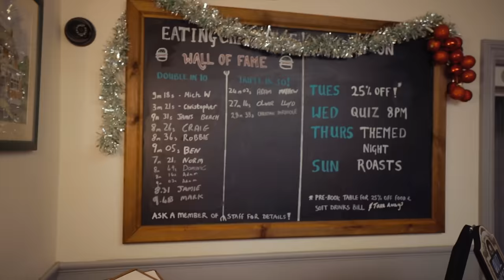THIS CHALLENGE HAS BEEN FAILED 46 TIMES | HARE ON THE GREEN'S 'TRIPLE IN 30' | BeardMeatsFood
In today's episode we're in Brampton, Cambridgeshire at a place called Hare On The Green, taking on their TRIPLE IN 30 CHALLENGE. Three fully loaded burgers, two portions of chips and thirty minutes in which to scoff it all!

Sink it within the time limit and not only is the meal free, but you get a spot on the wall of fame and a pretty classy t-shirt too. It seems pretty straightforward on the surface but this thing has actually been failed 47 times out of 49 attempts! Let's see how the 50th attempt goes...